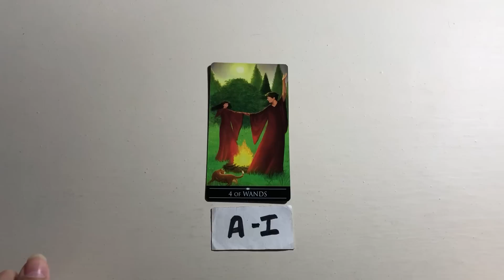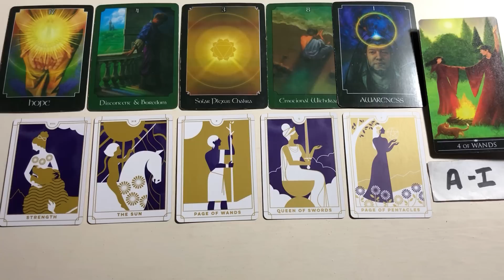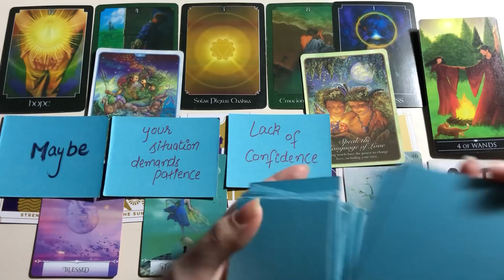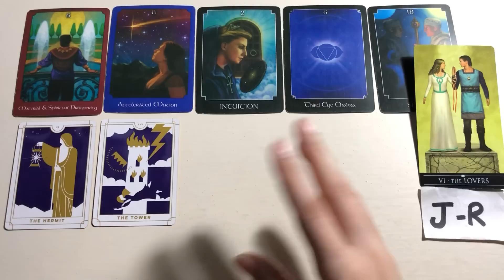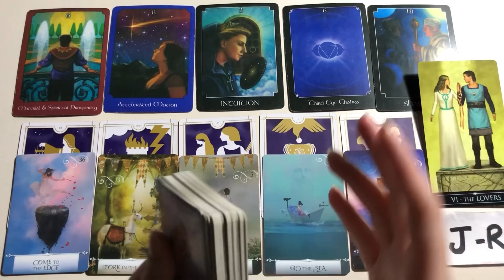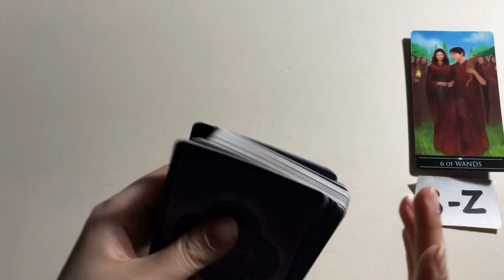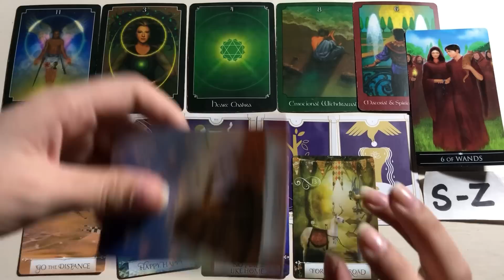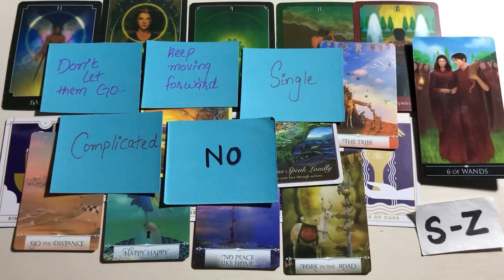Hindi-Urdu 💞✨ Pick A Card ✨💞 What are they Thinking Right Now? 💕 Timeless Tarot 💕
Time Stamps

1.❤️ 01:41

2.💚 15:39

3.❤️ 30:54